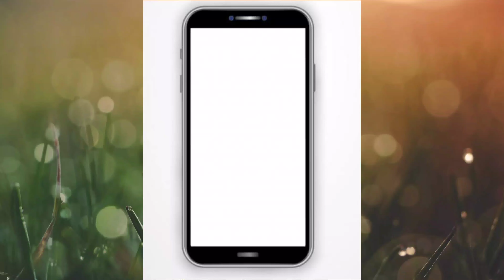No maida, No yeast, No oven Paratha Pizza 🍕 । घर पर ही बनाए बच्चों का मनपसंद परांठा पीज़ा 🍕 ।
CookwithBhumika ।। Paratha Pizza 🍕

Hey Foodies,

In this video you can find very easy kids recipe when you don't have maida for pizza base & without oven.

Meanwhile you can watch this another recipe for kids 👇

How to make Chilli Garlic Sooji Dhokla... चीली गार्लिक सुजी ढोकला कैसे बनाएं...

For Paratha Pizza:-

Cooking time:10 mintues

Ingredients:-
Roti dough 2 medium sized balls
Wheat flour for dusting
Ketchup 4 tbsp
Oragano to sprinkle
Cheese cubes 4 grated
Oil to fry paratha

Process:-
1. Roll paratha thick.
2. Roast on slow flame both sides.
3. Pour oil on paratha & keep flame medium. Roast until it turn golden brown.
4. Make paratha cripy with the help of bhakhri roaster or pav bhaji masher.Take out in a serving plate.
5. Cut in a pizza style. Spread ketchup evenly on a pizza.
6. Spread grated cheese on ketchup. Press gently.
7. Sprinkle oragano. (You can add any of your favourite toppings on it).
8. Cut again to remove pizza pieces nicely.

Serves 2

how to make Pizza at home for kids without maida, yeast & oven.

बिना मैंदा, यीस्ट और ओवन के घर पर ही बनाए बच्चों के लिए परांठा पीज़ा 🍕

Happy Eating 😊.